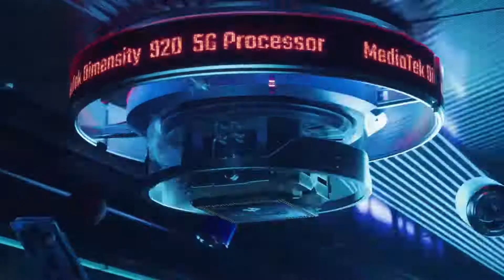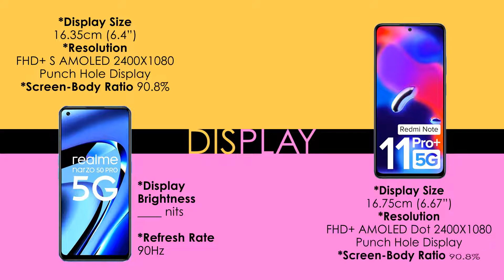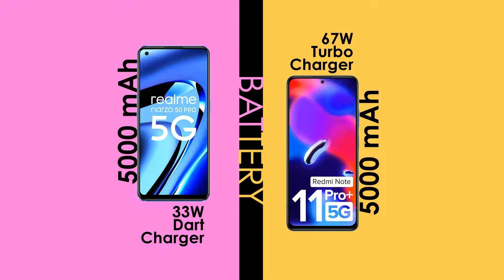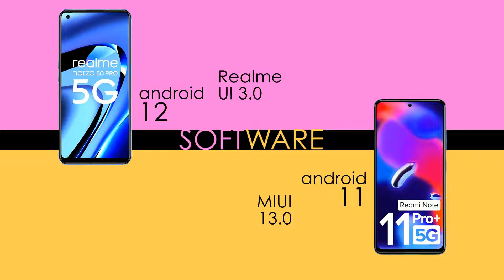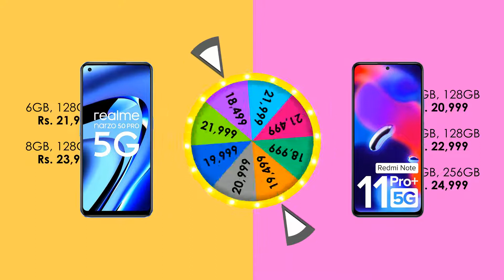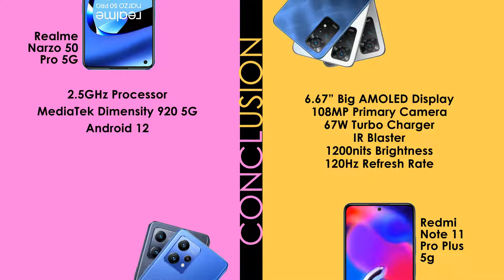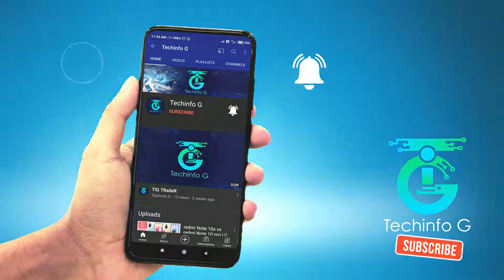Realme Narzo 50 Pro 5G vs Redmi Note 11 Pro Plus 5G full mobile comparison best mobile under 20000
Realme Narzo 50 Pro 5G vs Redmi Note 11 Pro Plus 5G full mobile comparison best 5g mobile under 20000

INCLUDING.
PRICE,
BODY DETAILS,
DISPLAY,
BATTERY,
CAMERA,
HARDWARE,
AnTuTu,
SOFTWARE,
Sim & Connectivity,
SENSOR,
RAM,
and MORE.

My idea behind creating this You Tube Channel is to increase your knowledge about gadgets & online shopping, it will save your precious time.